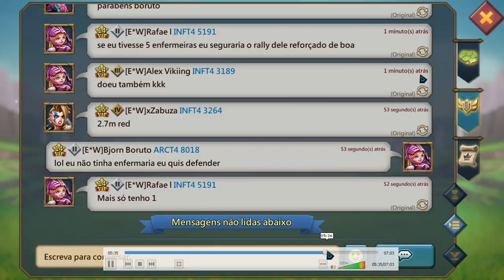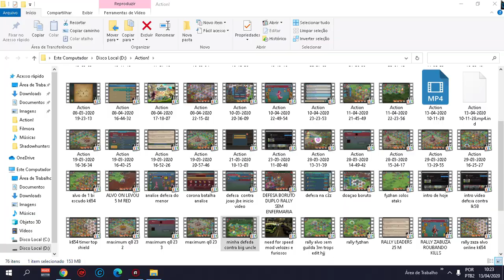Titã com 950% de bônus em arco atacou minha rally Trap - Lords mobile